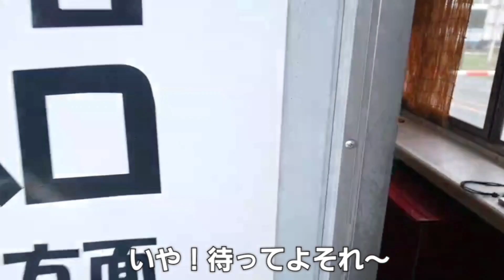社長が合格祝い持ってきた！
ID　@760jveaq

▼コスモセキュリティーのコーポレートサイト

「自立した生活を送りたい！」
「心機一転、新しい環境で働きたい！」
コスモセキュリティーではそんなあなたにぴったりな環境が整っています。
YouTube＆TikTokでコスモセキュリティーの雰囲気を配信中！